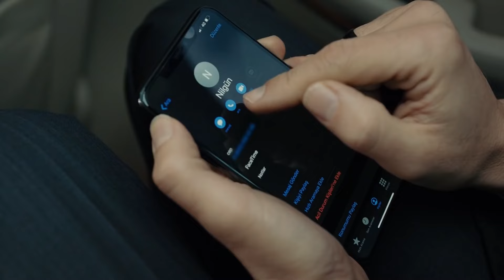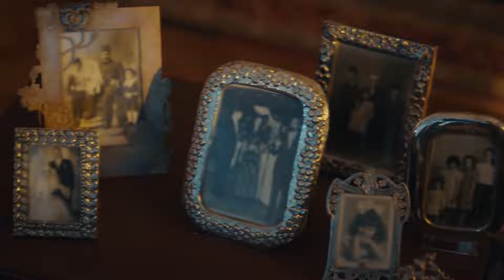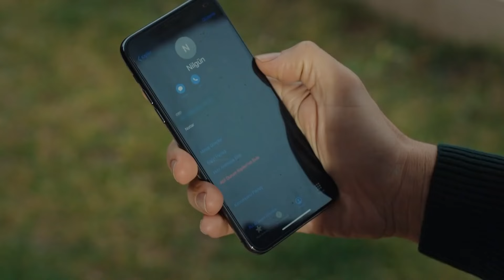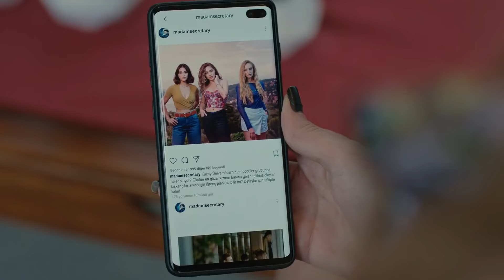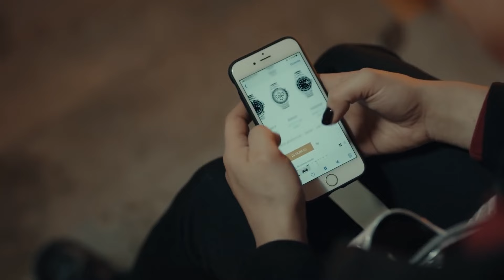My Left Side - Sol Yanım (Urdu Dubbed) Episode 22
Limousine as a result of an incident at the hotel, causing all eyes to be on her. While Serra's fame spreads rapidly at school, their accidental meeting with Selim will completely change the lives of both of them.

Cast: Özge Yağız, Tolga Mendi, Cemre Baysel, Emre Bey, Defne Samyeli, Cansel Elçin, Esra Bezen Bilgin, Deniz Barut, Taner Rumeli, Benian Dönmez, Feyza Civelek, Tuğçe Açıkgöz, Ecem Atalay, Aleyna Şen,

Production : BKM Yapım
Producer : Necati Akpınar
Director: Serdar Gözelekli
Scenario : Melis Civelek